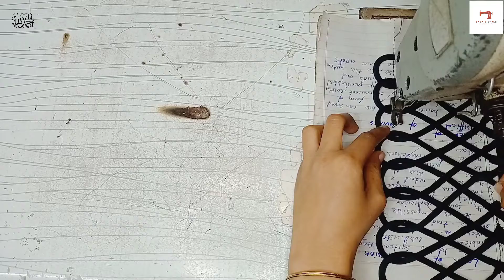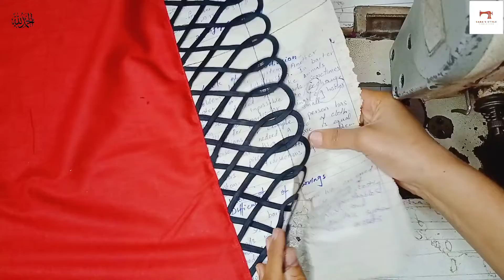Jali wala daman design | winter suit daman design | new stylish daman design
Assalam o alikum g

kasey hain ap sab?

Aj ki is video me mein ap ko bohat payara daman design cutting and stitching karna sekhuaon gi

More beautiful designs k liay mera channel saba's style visit kary

1) winter suit daman design
2) new stylish daman design
3) jali wala daman design
4) daman design without lace
5) new daman design cutting and stitching
6) simple and beautiful daman design
7) daman ka naya design